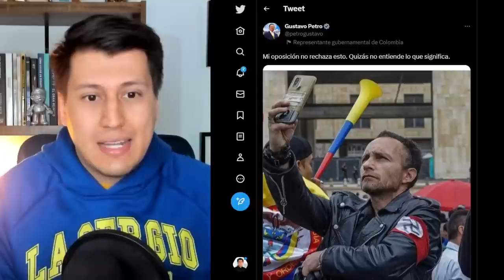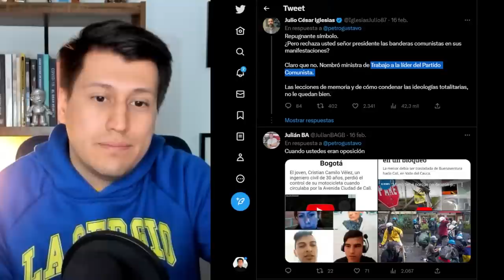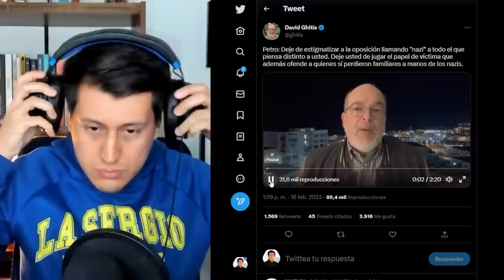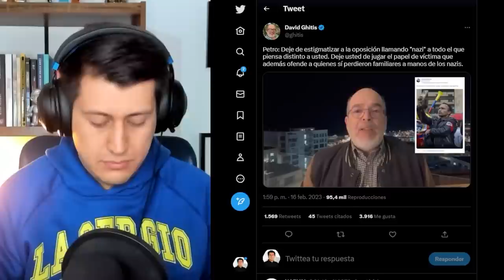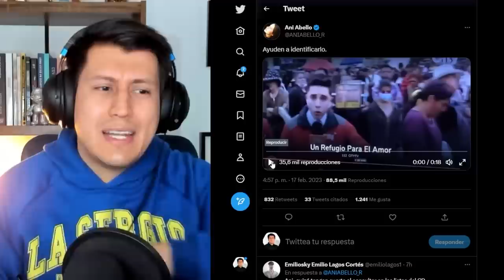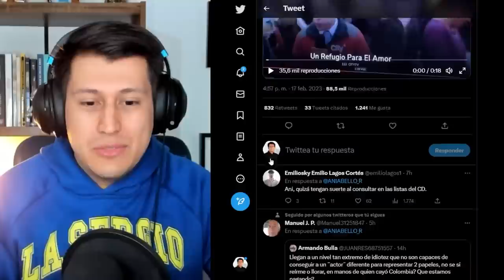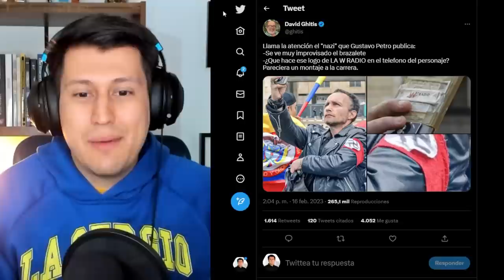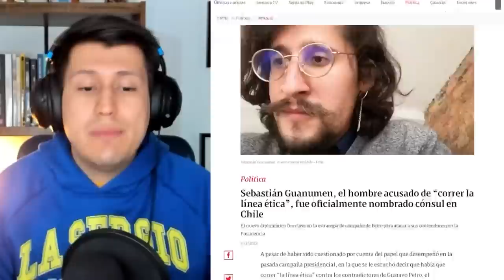PETRO miente con N*Zl falso para ATACAR a la oposición | Éxito de las marchas contra la izquierda